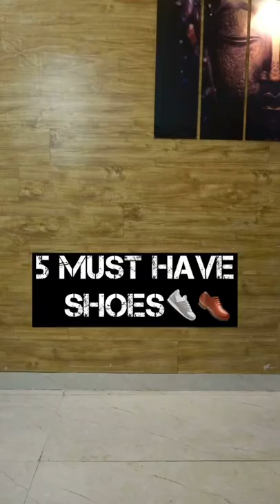5 Must have SHOES👟👞